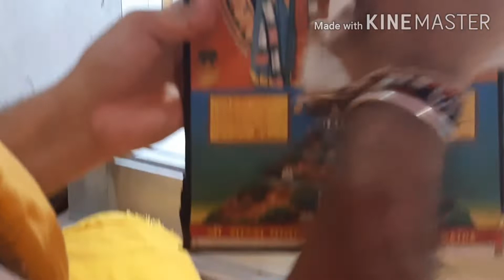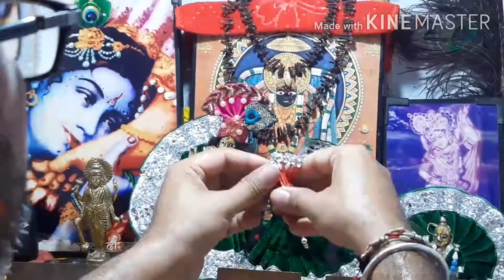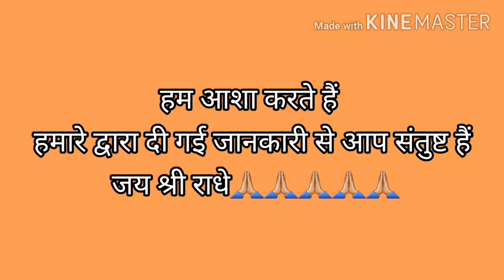घर के मंदिर में नित्य पूजा कैसे करें